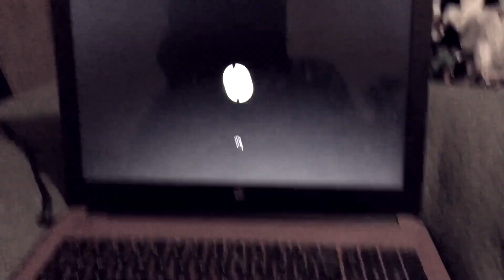Speedy Blue Camo Computer